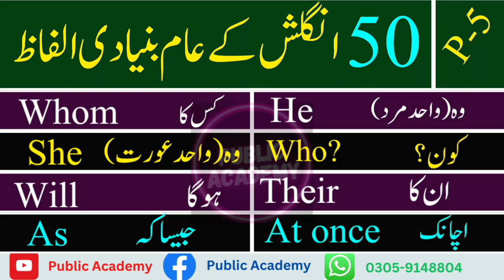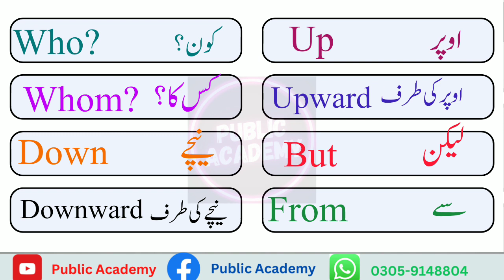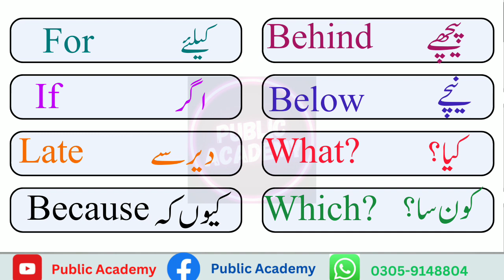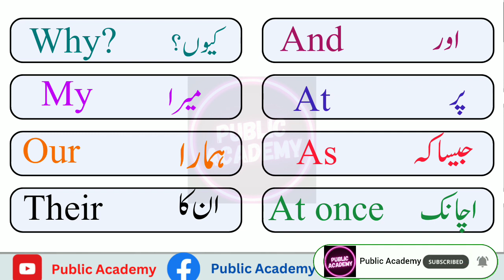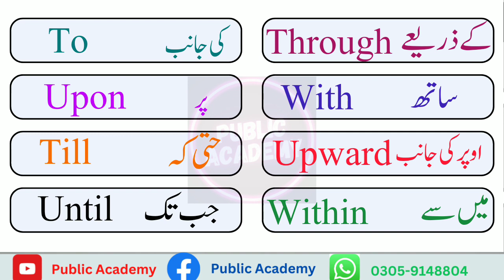انگلش کے عام بنیادی الفاظ پارٹ 5 باء پبلک اکیڈمی